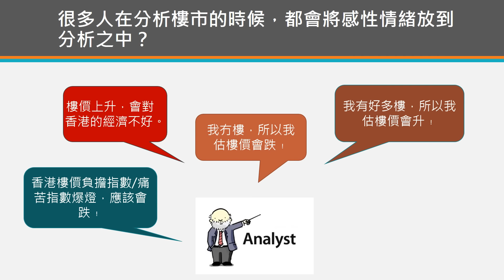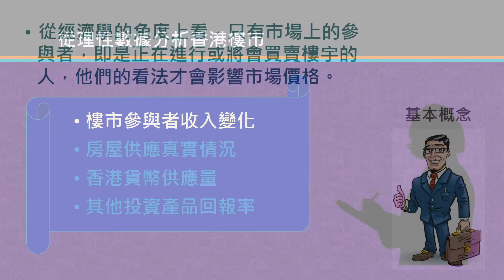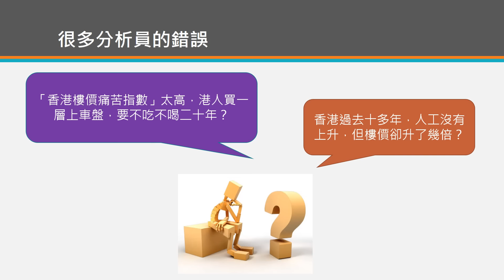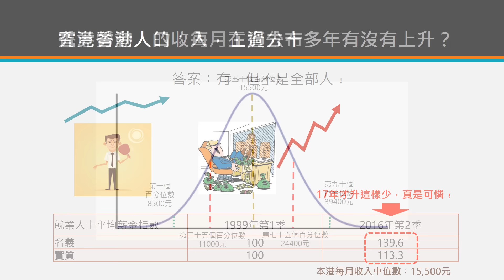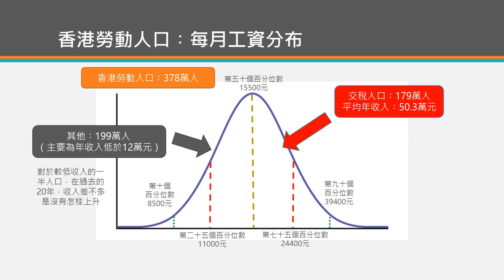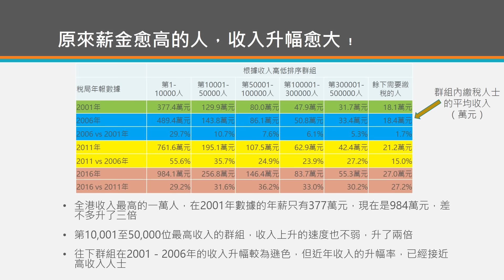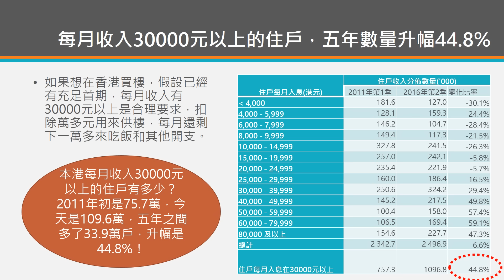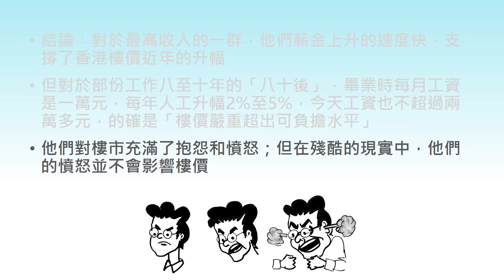林一鳴︰從理性數據分析香港樓市 - Part1